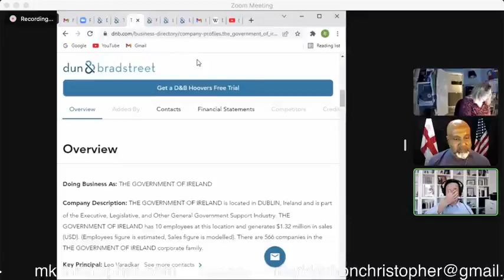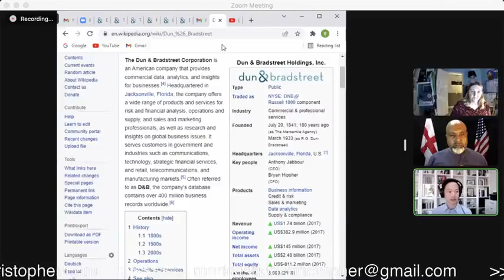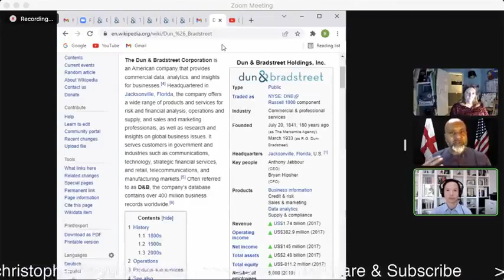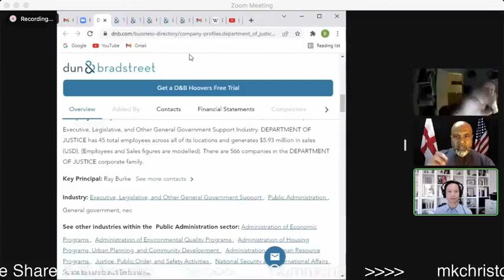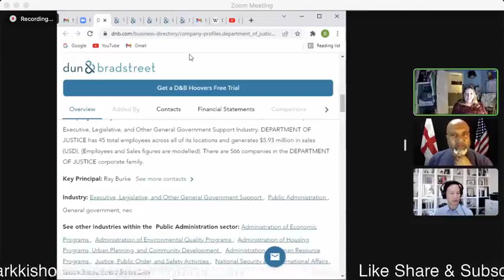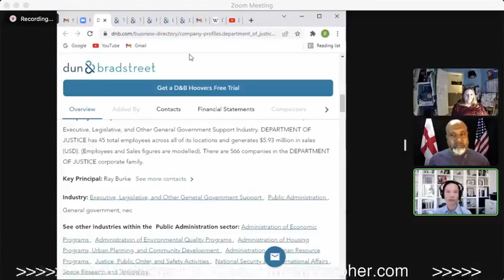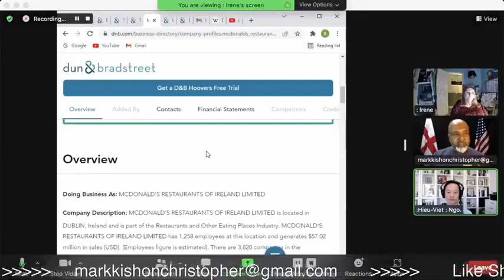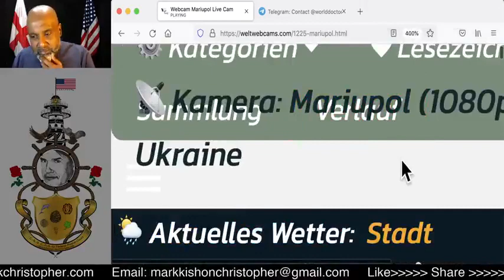Dunn & Bradstreet☞ Governments are For Profit 'Legal' Corporations☞ Search your Council Duns Number✨